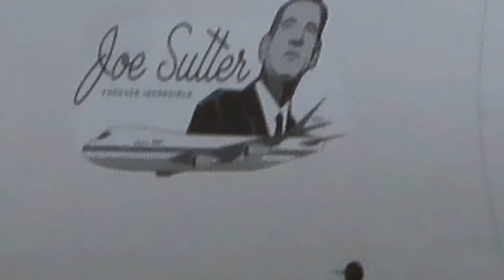The Final Boeing 747 Flies Away Feb. 01, 2023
The last Boeing 747 has left Boeing Property.  Tail number N863GT flew away this morning from Paine Field in Everett, Washington, a little after 0800, February 01, 2023.  We were treated to an awesome low fly-by, watch until the end!